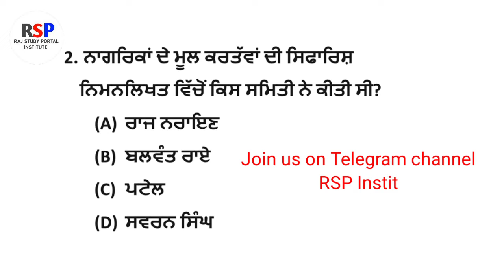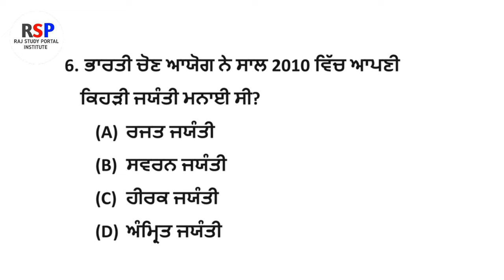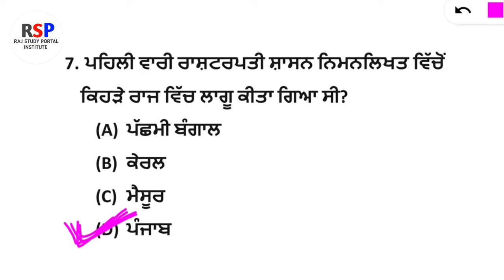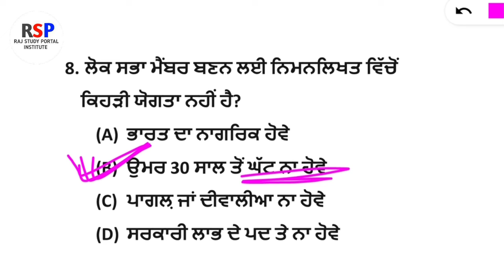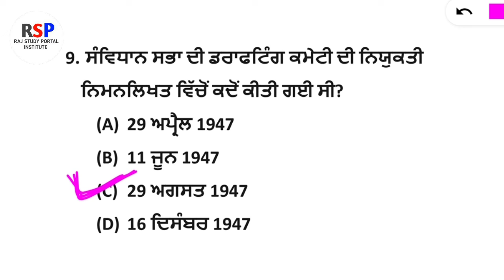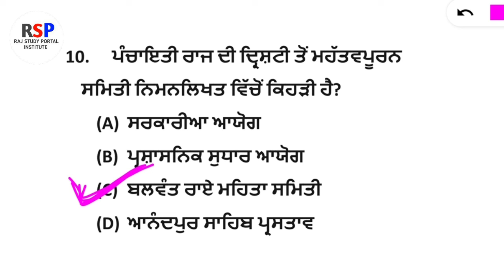Civics questions (part-63) of s.st for master cadre exam 2020|| ਰਾਜਨੀਤੀ ਸ਼ਾਸਤਰ ਮਹੱਤਵਪੂਰਨ ਪ੍ਰਸ਼ਨ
social studies civics topic(part-63) master cadre exam questions
civics(part-63) topic for master cadre exam
civics(part-63) questionsofsocialstudies
socialstudiescivics(part-63)importantquestionsformastercadreexaminpunjab
ਰਾਜਨੀਤੀ ਸ਼ਾਸਤਰ ਪ੍ਰਸ਼ਨ
ਮਾਸਟਰ ਕੇਡਰ ਰਾਜਨੀਤੀ ਸ਼ਾਸਤਰ ਪ੍ਰਸ਼ਨ

Here in this video, we have given important civics questions(part-63) for social studies master cadre exam 2020..